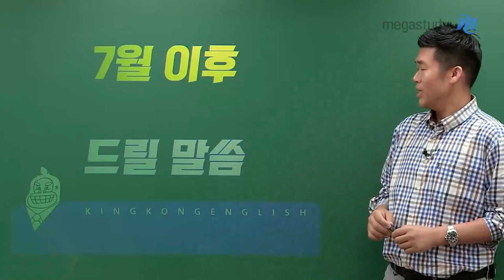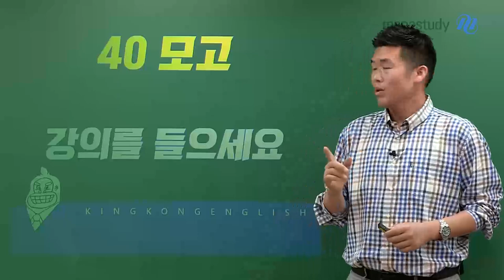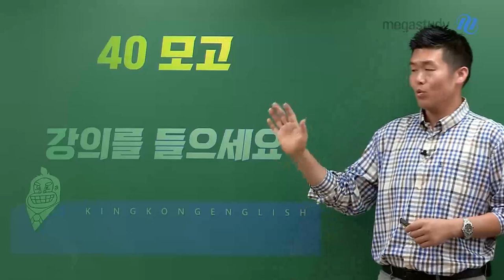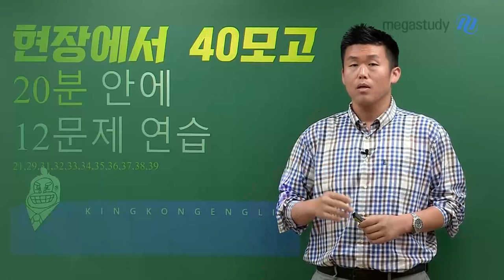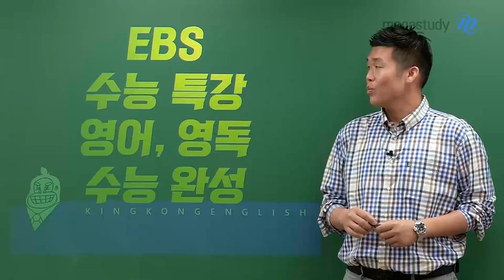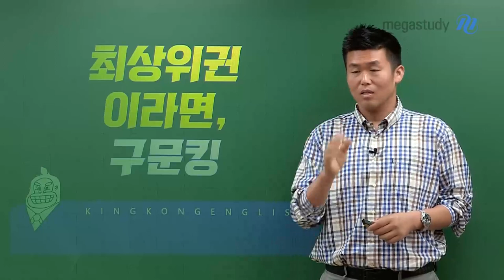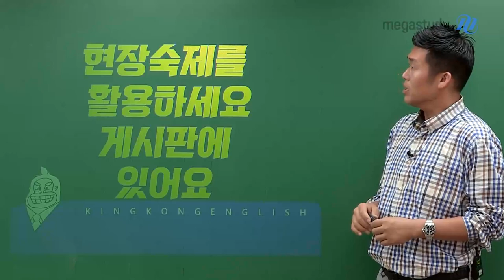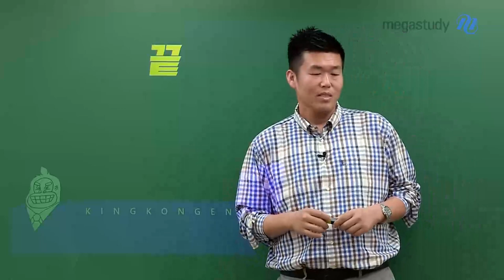[메가스터디] 영어 킹콩쌤 - 하반기 커리큘럼&7월 이후 드릴 말씀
1. 킹콩 40회 모의고사

ㄴ반드시 강의를 들으며 생각의 교정을 해봅시다!

ㄴ현장에서 20분 안에 12문제 연습

2. EBS 수능특강 영어/영독, 수능완성

3. 최상위권이라면, 구문킹

4. 아직도 다 읽고 푼다면, 유형별 접근법 이제라도 꼭!

   19+9

** 현장 숙제를 활용하세요! 게시판에 있습니다.

** 질문을 아주 자세하게 하세요. 스스로 답을 찾게 됩니다.